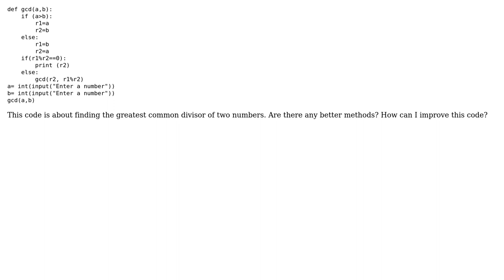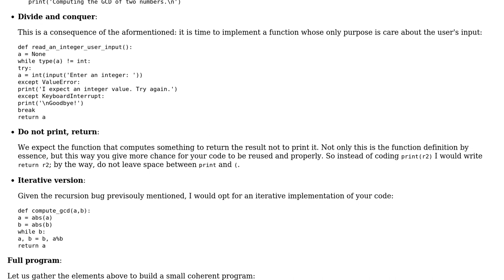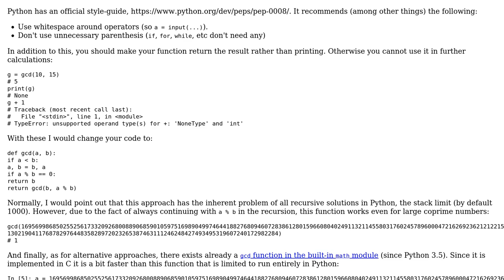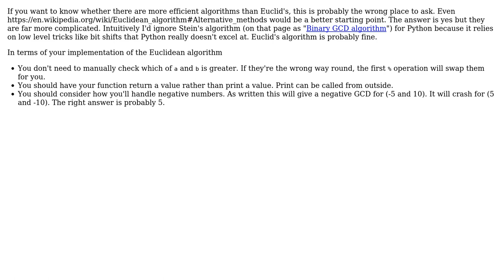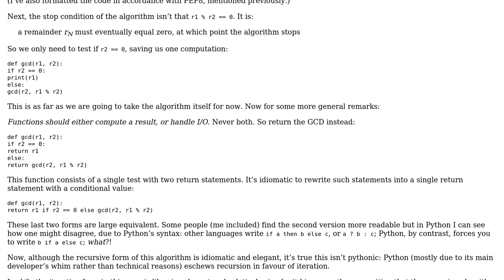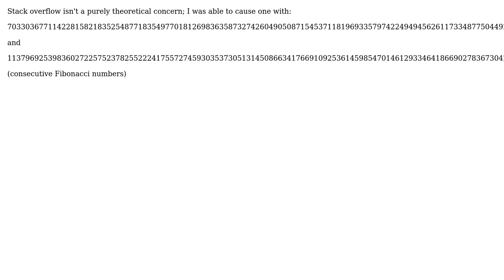Code Review: Python program to calculate GCD (6 Solutions!!)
Code Review: Python program to calculate GCD

With thanks & praise to God, and with thanks to the many people who have made this project possible! | Content (except music & images) licensed under CC BY-SA | Music | Images & others | With thanks to user Mark Tilford user Konrad Rudolph user Josiah user Graipher user Gareth Rees user Delfin Biju user Billal Begueradj user allo and the Stack Exchange Network Trademarks are property of their respective owners. You are responsible for your own actions.